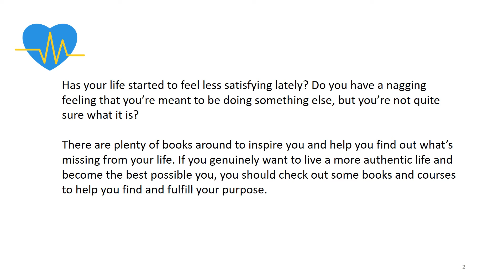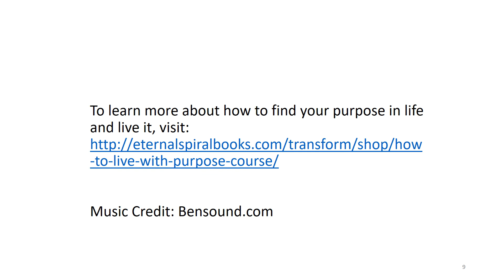Top Books to Help You Find and Fulfill Your Purpose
Discover top books that can help you find your purpose in life.

for a range of transformational titles